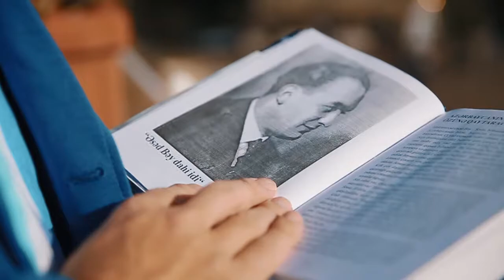100 ilin adamı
müəllif Hüseyn Cavadzade